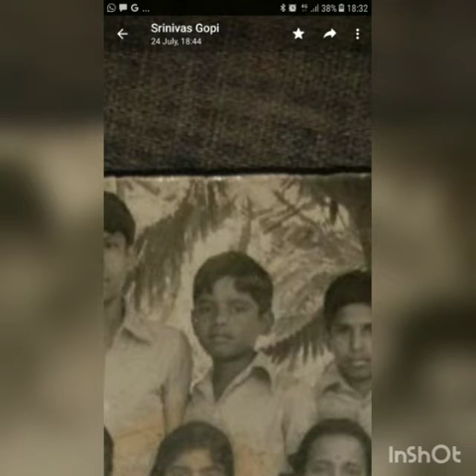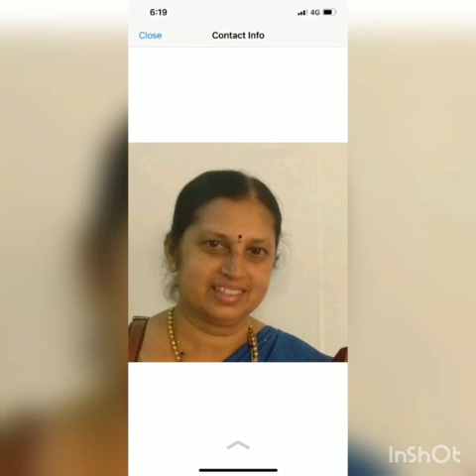28 December 2019